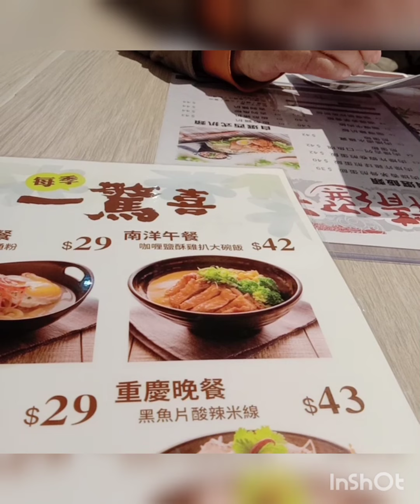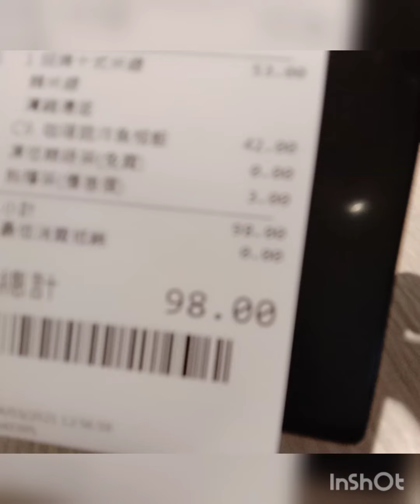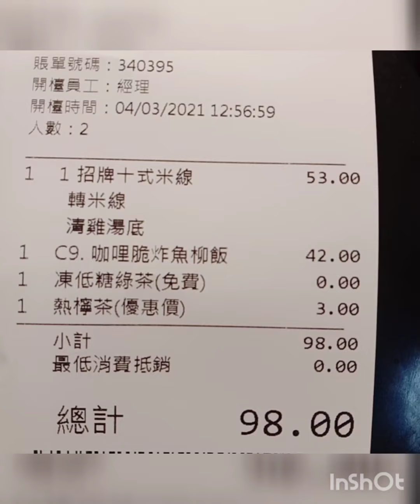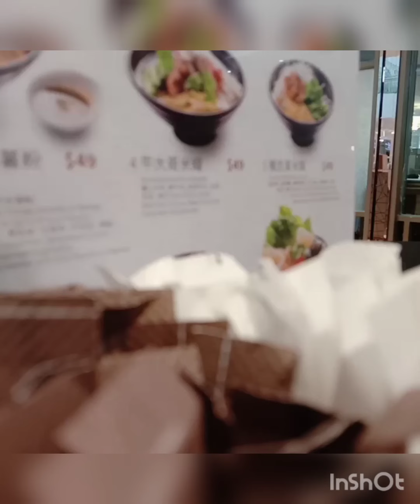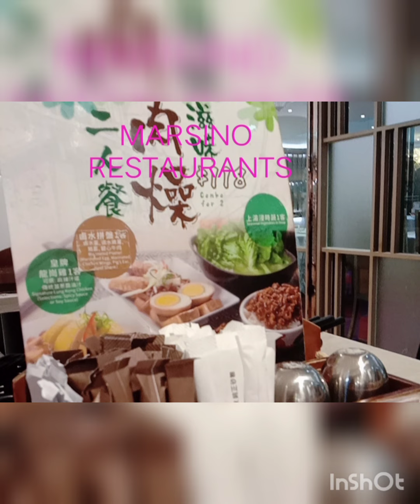Lunch with Grandma @ MARSINO Restaurant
MARSINO Restaurant is serving chinese and Western cooking styles
located @ Phase 1 Ginza plaza Tin sui Wai